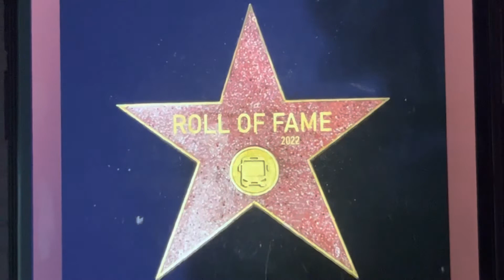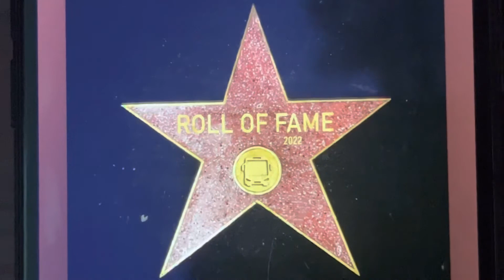Roll Of Fame Nordstrand 2022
Roll Of Fame 2022 By Melkers